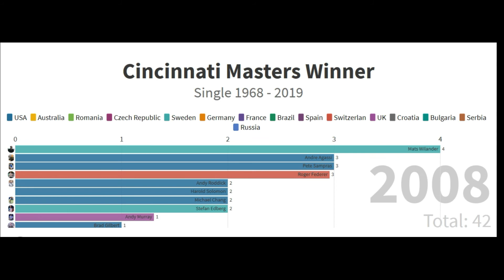Cincinnati Masters Winner Single 1968 - 2019